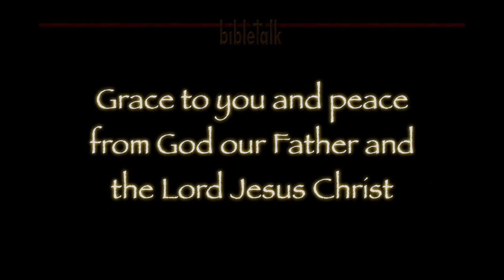Having Done All - Stand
As we conclude our study on the well dressed disciple, the whole armor of God, we turn now to look at the choices we make that put us in the right place - or the wrong place - at the right time. It is about the 'ifs' in our lives. And it is certainly about who is in charge!